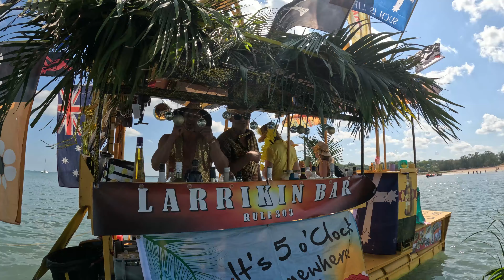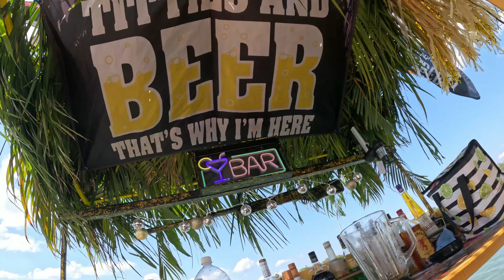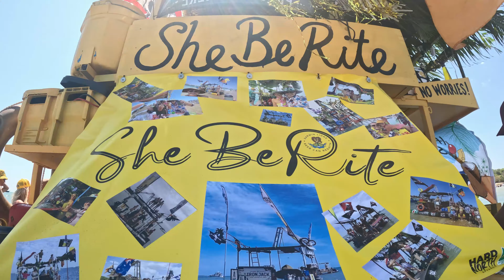BEER CAN REGATTA 50TH ANNIVERSARY & Mindil Markets: Darwin NT Australia 2024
BEER CAN REGATTA 50th ANNIVERSARY & Mindil Markets 2024 Darwin NT Australia